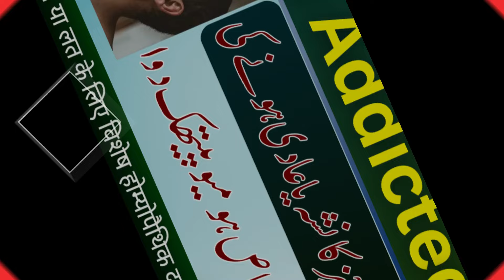Addiction کسی چیز کا نشہ یا عادی आदत पड़ना Homeopathic Treatment in Urdu / Hindi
Discover the power of homeopathic treatments for overcoming addiction. This video explores natural remedies and holistic approaches that can help break the cycle of addiction without the side effects of conventional medications. Learn about specific homeopathic remedies that target the root causes of addiction, promoting mental, emotional, and physical healing. Whether you're struggling with addiction yourself or supporting a loved one, find out how homeopathy can be a safe and effective part of your recovery journey.